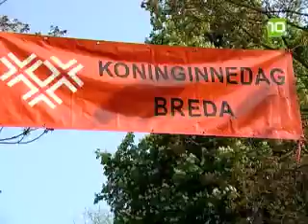Kindervrijmarkt in Breda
De kindervrijmarkt op Koninginnedag in het Valkenberg in Breda is geen rommelmarkt voor verkoop door volwassenen.